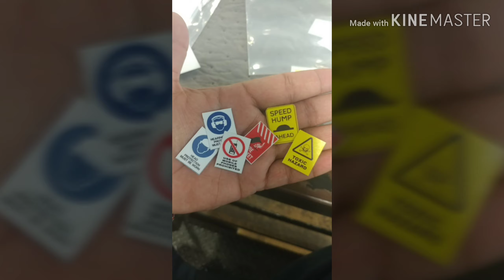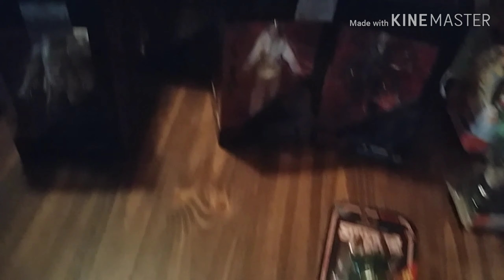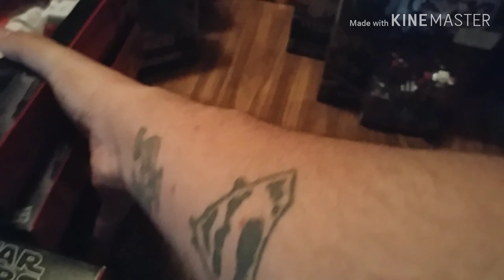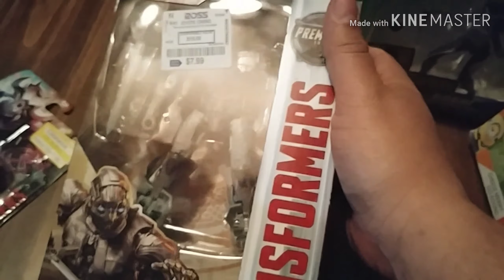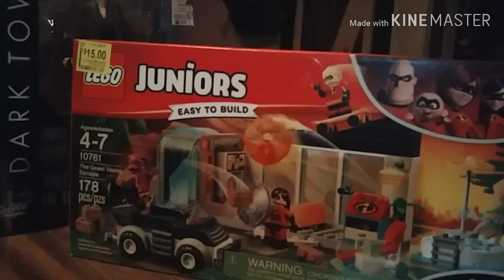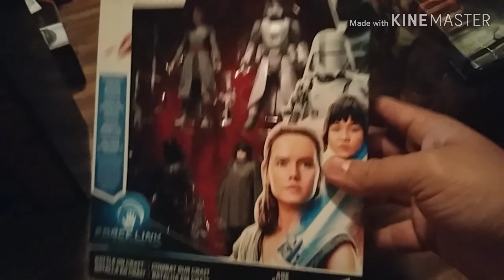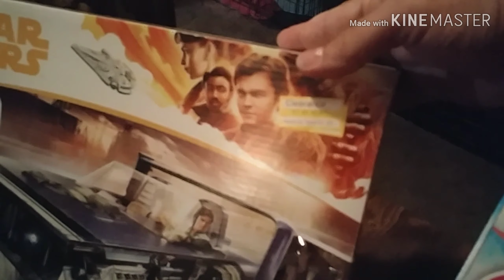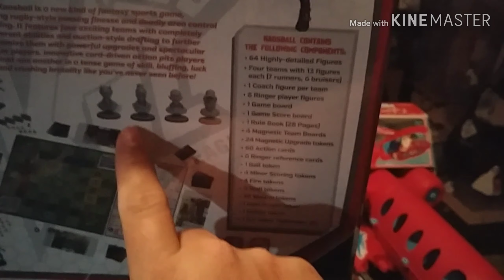DFW Toy Hunt Haul 2019 vlog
Welcome back to the channel. Today we continue the huge savings on the local deals and clearance Isles in the DFW area.

Also plz check out theses channels from our local Bro's here on YouTube.